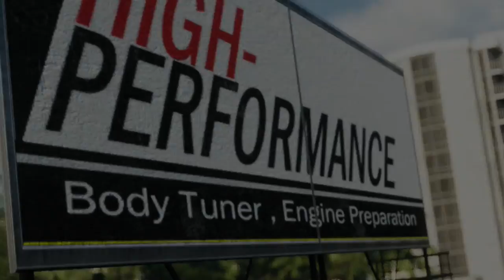The Crew: All M4 Specs & Modifications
The BMW M4 is only available in perf and circuit spec and may be purchased from the Detroit Car Dealer.

Song: The Celebration Song - Unwritten Law